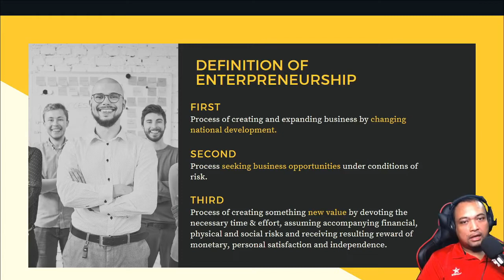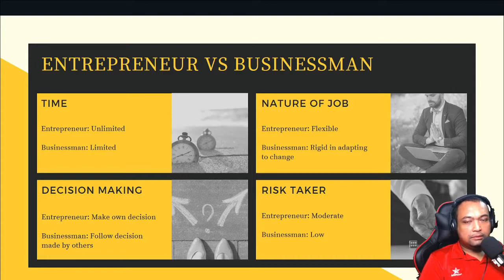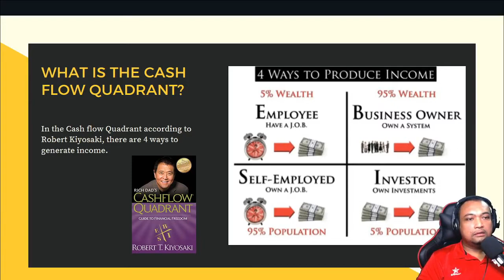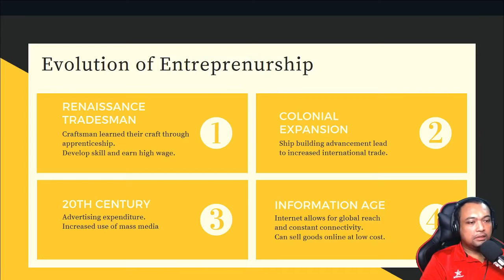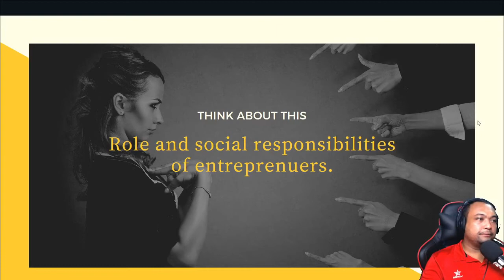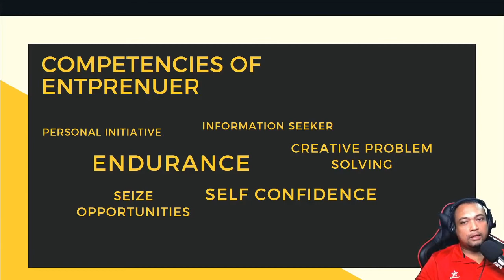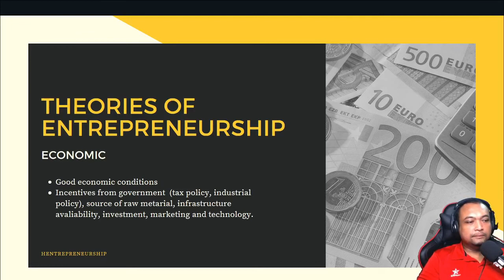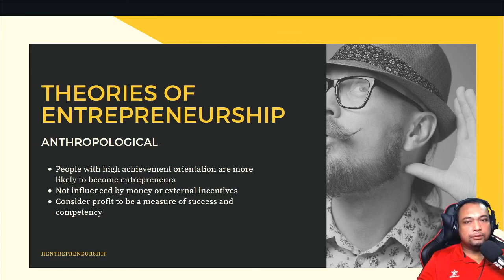Introduction to Entrepreneurship | DPB2012 | Malay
Topic 1 : Introduction to Entrepreneurship